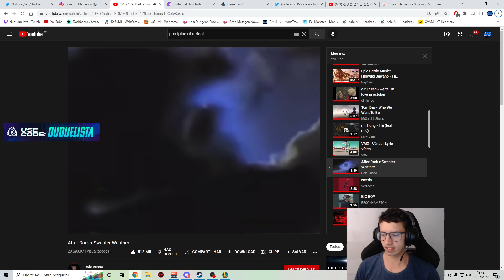League of Healing...